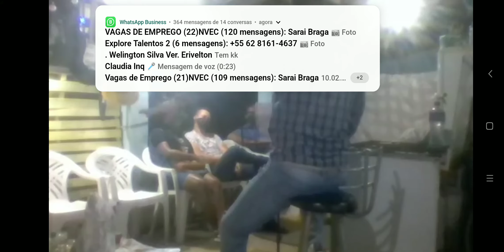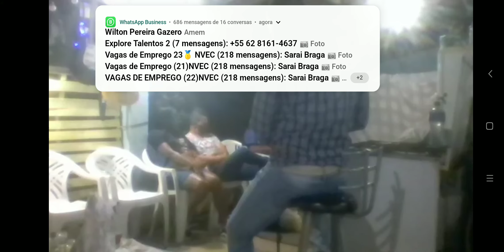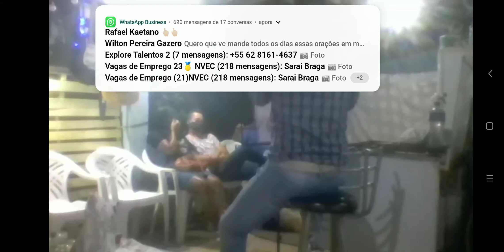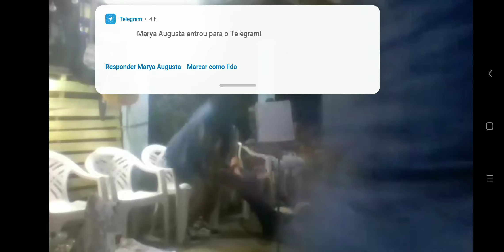Somos Culpados? o que isso altera minha vida? (Com Pastor Thiago Néri)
Conheça agente:
CONGREGAÇÃO DAS IGREJAS NOVA VIDA EM CRISTO
LUGAR DE RECOMEÇO